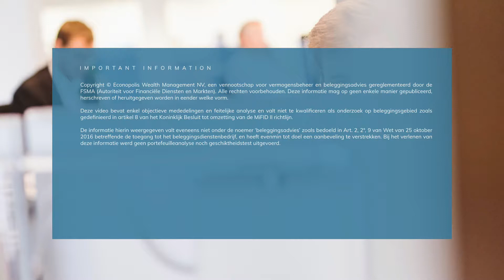Kansen en bedreigen voor de luchtvaartsector post-corona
De luchtvaartsector bevindt zich in de hoek waar de klappen vallen. Deze crisis, veroorzaakt door COVID-19, is namelijk erger dan 9/11 en de financiële crisis. Dat stelt onze Equity Analyst Bernard Thant.

Uiteraard brengt elke crisis ook kansen met zich mee. Ontdek welke in deze korte video.